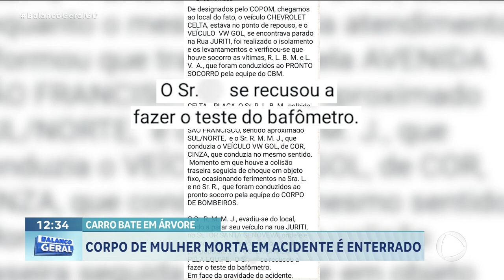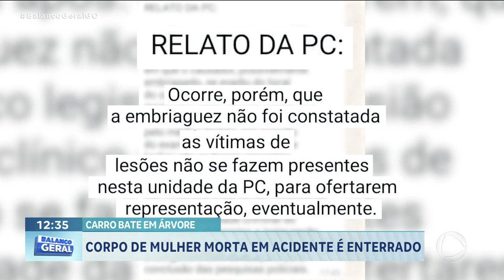CARRO BATE EM ÁRVORE: CORPO DE MULHER MORTA EM ACIDENTE É ENTERRADO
FOI ENTERRADO ONTEM, O CORPO DA MULHER DE 32 ANOS QUE MORREU NUM ACIDENTE DE CARRO NO SETOR SANTA GENOVEVA, AQUI EM GOIÂNIA. ELA ESTAVA COM NAMORADO E O CASAL VOLTAVA DE UM JANTAR.